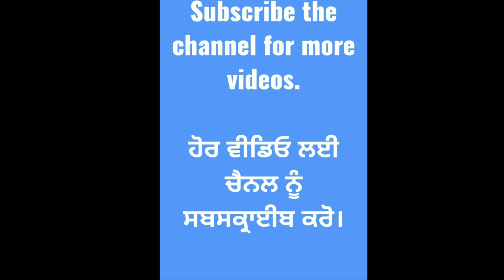Paun Mardi Gede(ਪੌਣ ਮਾਰਦੀ ਗੇੜੇ ਗੱਦੀ ਵਾਲੇ ਫਕ਼ੀਰ ਦੀ) (ਪੀਰਾਂ ਦਾ ਜੱਸ) | Sewak Cheema | SAJAN RECORDS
PAUN MARDI GEDE GADDI VAALE FAKEER DI

SEWAK CHEEMA

PEERAN DA JASS

SAJAN RECORDS